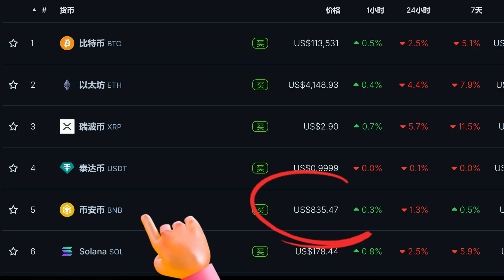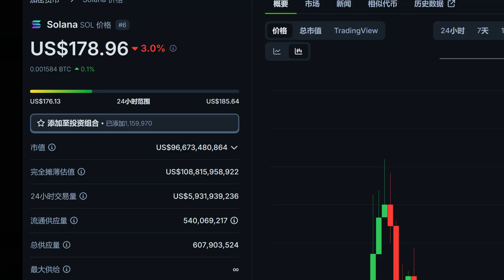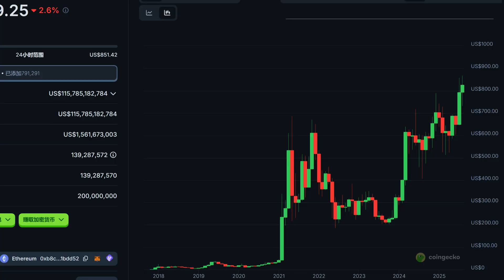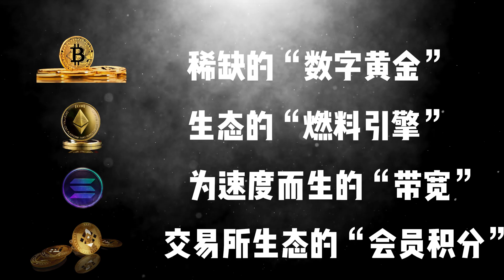为什么比特币12万美元，以太坊才4800？BTC vs ETH vs SOL vs BNB发行机制真相揭秘 | 加密星球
为什么同样是加密货币，比特币能涨到12万美元，而以太坊只有4800美元，Solana和BNB更是只有几百块？我将从货币学角度深度剖析四大主流加密货币的发行机制和价值逻辑。
⚠️ 重要提醒：本内容仅供教育和信息分享，不构成任何投资建议。

📊 内容亮点：
- 比特币：2100万总量上限，S2F比率超过120的"数字黄金"
- 以太坊：EIP-1559销毁机制，动态供应的"超声波货币"
- Solana：高通胀换高性能，面向大规模应用的"区块链带宽"
- BNB：回购销毁机制，币安生态的"会员积分"

🎯 你将学到：
- 存量/增量比(Stock-to-Flow)模型如何衡量稀缺性
- 为什么价格高低不等于价值高低
- 四种不同的货币哲学和使用场景
- 如何根据机制选择适合自己的投资策略

⏰ 时间戳：
00:00 开场：价格差异的真相
02:07 比特币：稀缺的数字黄金
04:52 以太坊：超声波货币机制
07:22 Solana：高性能的代价
09:16 BNB：交易所生态通证
11:03 总结：四种货币哲学

🎬 关于加密星球：
专注区块链技术与思想的深度内容创作，让复杂的加密世界变得简单易懂。